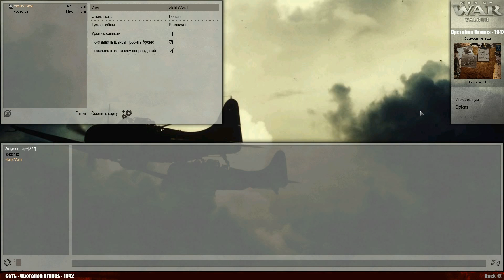В тылу врага 2 штурм обзор мода WW2 Chronicles mod